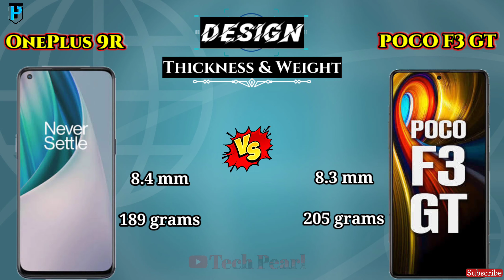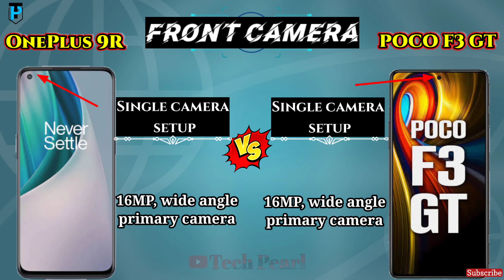OnePlus 9R vs Poco F3 GT. Full specifications and speed test 💥. techpearl mobile #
OnePlus mobile Vs Poco F3 GT

Hello guys, OnePlus mobile apko 38,000 me mil jayega. Ye mobile apko gaming ka best experience dega. Kyuki is mobile me processor  870 Snapdragon diya h. Jiske vajah se apko gaming ka best experience milega..
Aur yahi baat kr le poco f3 GT ka to ye mobile sirf gaming ke liye hi company walo ne banaya hi h. Sabse acchi bat mujhe isme ye lga isme apko trigger dekhne ko mil jayega. Poco F3 GT apko 28,000 rs me mil jayega. Dono mobile apne aap me best h. Isme apko mediaTek Dimensity 1200 mil jayega.

OnePlus 9R
Poco F3 GT